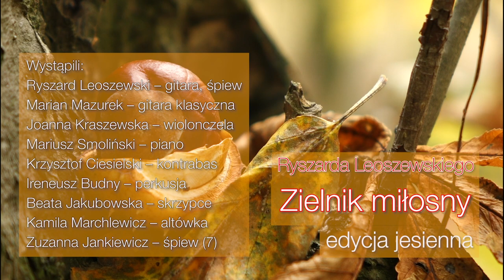Ryszarda Leoszewskiego ZIELNIK MIŁOSNY - edycja jesienna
Tego, co napisałem – proszę nie czytać.
Bo w tym co piszę – nie jestem obiektywny. Powiem więcej – jestem stronniczy i za nic mam sobie obiektywizm.
Więc – zniechęciwszy Państwa – za uwagę dziękuję i poniższe sztychy oznaczam gryfem: prywatne.

Ze szkolnych lat niewiele pamiętam. Szalone wykopki, manifestacja we Wrocławiu, pierwsza noc po obfitym deszczu na polu namiotowym. Jest lekcja matematyki, są zajęcia z sieci energetycznych, projektowanie zabezpieczeń dla linii 110 kV.
Ale pamiętam też emocje z wieczornic beethovenowskich, spotkania poetyckie, akademie, kiedy parę setek chłopa, zgłębiających tajemnicę tranzystora TG5, miernika czy silnika synchronicznego wstrzymywała oddech, gdy ze sceny płynęły strofy, nuty, sceny… Były też elektryczne gitary, były żaboty trubadurów. I był Ryszard.

Zapowiedziałem kolejny punkt programu, schodzę ze sceny, a Ryszard wygrzebuje się z ciżby stłoczonych kolegów i pyta z tym swoim oczoprzestrachem:
 – Czy teraz ja?
Doskonale to pamiętam!

Właściwie to nie wiem… Czy to my byliśmy ofiarami tej szkoły czy też to ona cierpiała, bo przynajmniej połowa z nas nie była w stanie emocjonować się na widok ceweczułeczki czy lutowniczki transformatorowej. Dostawaliśmy piątki, wygrywaliśmy olimpiady, ale w nieopamiętany wręcz sposób żarliśmy Szekspira, chodząc po kilka razy na Ulewicza, który strzelał w powietrze tumanami śliny hamleczej. Tak, przyznam się dziś. Napisałem list do pani Jun. Nie, nie napisałem, że… się zakochałem. Ale to chyba było oczywiste.  Pojechałem z Jasiem Tworkiem do Torunia. Chcieliśmy na teatrologię…  Chcieliśmy. Ale ściany stancji były sine i wilgotne. No i był jeden tapczan, a właściwie skrzynia okryta tapicerską tkaniną.

Więc na czym polegał fenomen naszej szkoły? Rysiu? W tej rozpoczętej tam „podróży dookoła siebie” wyjechaliśmy z niej i jedziemy, mijając niemal beznamiętnie to wszystko, czym żyją miliony! A my troszczymy się nierozumnie o opłatek księżyca…

Pani profesor Michałowska… No przecież, tylko nauczycielka. Trzydziestu dwóch facetów i jej lot przez klasę z prędkością wyładowania elektrycznego o mocy trzydziestu dwóch wyobraźni, nad którymi Ona zawsze panowała. I ten jej szepczący krzyk dezaprobaty, gdy rzucała okiem na nasze zeszyty – brudy, brudy, brudy…

Rysiu, wiem, pytanie bez sensu – pięć lat robiono z nas energetyków, elektryków, elektroników, automatyków. Miałeś miotać pioruny nowej epoki energetycznej, a tyś w tej szkole nie zaleczył miejsca trafionego poezją, balladą, liryką. Mogłeś zostać posłem, trybunem, pilotem. Nic nie stało na przeszkodzie, żebyś zdetronizował Mick’a Jaggera, zajął się rapem, a Ty od tylu lat kumplujesz się z małomównym od dłuższego już czasu Mandelsztamem, że o Jesieninie nie wspomnę.

Faceci zbudowali w tym czasie amazon, facebooka, cały ten Internet – a TY budowałeś Sklep z Ptasimi Piórami, choć cynamonowe delikatesy miały już pewną markę.  A Arfik? Daj spokój!

Siejesz tę poezję, użyźniasz ją nutami i refrenami, a co zbierasz?

„Zostań, będziesz moją chwilą…”.

Właśnie! Chwila! Przecież to słowo to klucz! Patrz, tyle lat szukałem odpowiedzi na to pytanie o szkołę, a mogłem ciebie zapytać! Zostać i… chwila… Słowa jak zaklęcia!

Ta szkoła przemieliła nas miliard razy, nasączyła i nasyciła wiedzą, umiejętnościami, ale też nie zabiła tego, jakimi do niej przyszliśmy. Nie odmieniła, nie zniekształciła, dała tysiące możliwości, ale pozwoliła zostać sobą. Nie przecięła, nie zdeformowała wrażliwości, nie zdmuchnęła właśnie poezji. Tej, którą każdy z nas w sobie nosi. Każdy!

Dlatego słucham Twoich kompozycji od tylu lat…

Może nie pamiętasz… Którejś sobotniej nocy, trzydzieści lat temu, kiedy uruchomiłem szczecińską Siódemkę – dawaliście w studiu koncert z okazji jubileuszu Sklepu z ptasimi piórami. Program jak cała Siódemka szedł na żywo. Doktor, Ty, Maurycy, kto jeszcze? Wojtek? Szymon? On pewnie dobrze pamięta.

Miałem na monitorze cały czas podgląd koncertu ze studia, a obok, w sekretariacie, były dwa, może trzy telefony. Minęła północ. Wy graliście, a telefony dzwoniły. Zacząłem odbierać. W słuchawce – jeszcze, jeszcze, więcej, cudnie, pięknie, bis, bis… Z białego telefonu dzwoniłem do studia.
- Gramy, ile tylko im sił starczy…
- Ale ramówka, mamy jeszcze film fabularny i konkur… - kierowniczka produkcji urwała w pół zdania.
- Ale ludzie chcą piór!… Więc niech grają…
O której skończyliście? Kto nie był zachrypnięty? Światła zgasły, bo już był świt. Wy poszliście. A telefony – nóg nie mają. Tylko dzwonki. Więc dzwoniły, dzwoniły…

Nie ma już tej telewizji, nie ma tych nocnych programów ze studia pod kasztanami, ale są ludzie. Słuchacze i widzowie - to wiem. Jest ich wielu. Nawet nie domyślamy się, jak wielu. I każdy chce mieć tę „swoją chwilę”, Twoją i Twoich przyjaciół.

Więc graj, a ja tu sobie posiedzę, może coś jeszcze z tego materiału wykroję, może ktoś zadzwoni, a wtedy wyślę do ciebie maila – Rysiu, graj, nie przestawaj… Bądź dla nich chwilą… Bo każda z nich, podobno, jest najpiękniejsza.